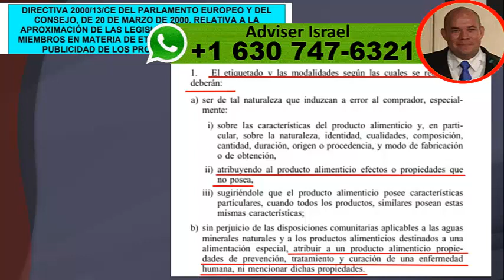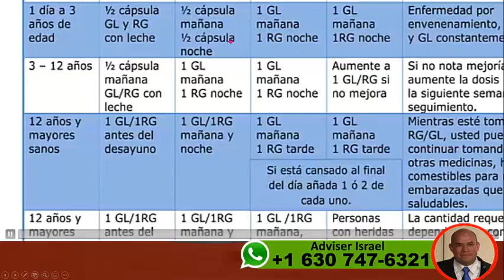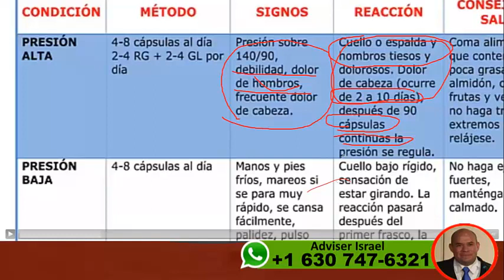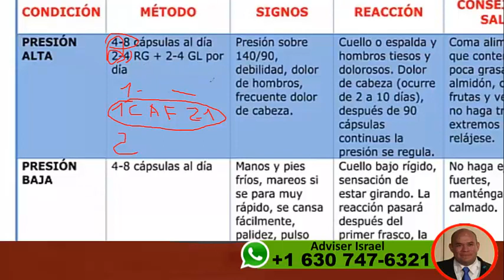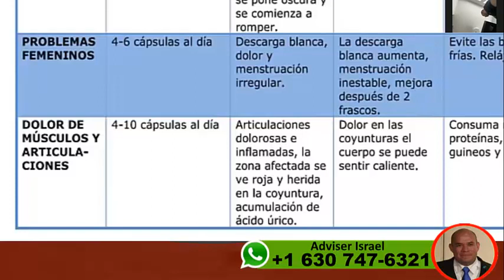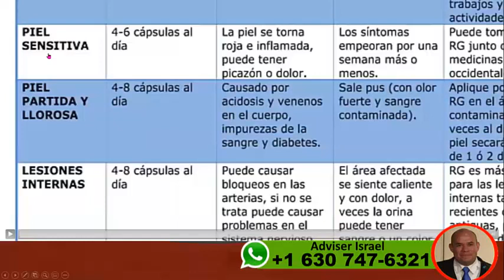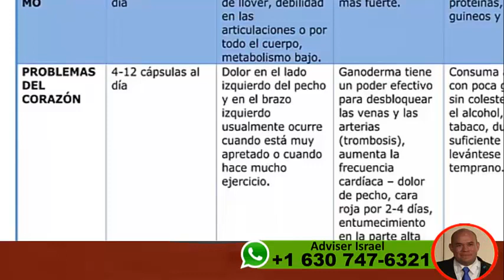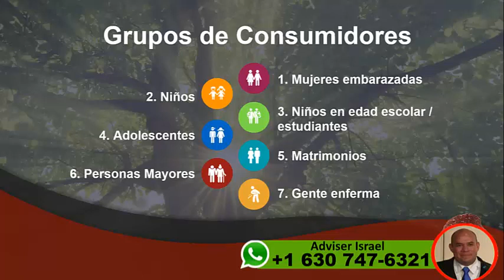Formación Ganoterapia♛✆ ☎️♛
ASESORÍA PERSONAL